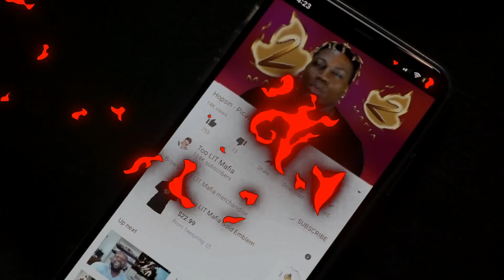Madchild - Lemons "Official Video" 2LM Reaction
First time on the channel by himself and my first time reacting to him as a solo artist. This dude got BARS for days! I've slept! Enjoy!

Help Me Keep These Videos Flowing Daily!!